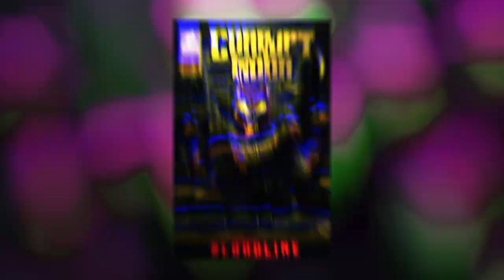UPCOMING PROJECT on Kickstarter | Corrupt Moon: Bloodline - Issue #1 TEASER TRAILER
A new breed of Comic, a new breed of Symbiote & a new breed of Hero

I NEED YOUR HELP! - I'm proud to announce my very first comic book creation! Corrupt Moon: Bloodline. The first of 3 comics that will be in a series trilogy when it's finished! This comic book will be live May 1st for backer and followers to support this comic book with tons of different funding ways to contribute and earn tons of great stuff! I believe with your help this comic book and become a reality then a dream! I also am collaborating with @Defshogun on his Kickstarter that also goes live May 1st! With backing and supporting both comics you will receive and awesome and epic poster that combined will make an fantastic piece of artwork by @defshogun that will show off both great comics!

Thank you for all those that are supporting now and will be supporting in the future!

Click the Link below to follow and be notified when the Kickstarter goes live!

Song/music credit -  NF - The Search [Lyrics]

USE CODE: Zowoki
FUNKO SODA POP & OPTIMUS PRIME - Light and Sounds Funko!

Video title 2 - Twin Paranormal - The NIGHT WE will NEVER FORGET (Very Terrifying) | Diablos Hotel | REACTION